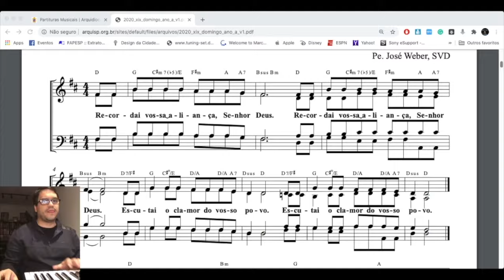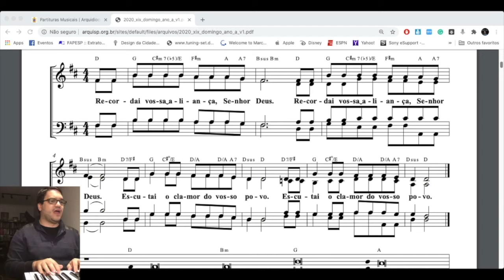Canto de entradao do 19o domingo - Recordai vossa Aliança, Senhor Deus.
Antífona da Entrada - Pe. José WEBER

*19º Domingo
(Sl 73)

Recordai vossa Aliança, Senhor Deus. (bis)
Escutai o clamor do vosso povo. (bis)

1. Levantai-vos, Senhor Deus, e defendei a vossa causa! *
Recordai-vos deste povo que outrora adquiristes,
desta tribo que remistes para ser a vossa herança, *
e do monte de Sião que escolhestes por morada!

2. Só a vós pertence o dia, só a vós pertence a noite; *
vós criastes sol e lua, e os fixastes lá nos céus.
Vós marcastes para a terra o lugar de seus limites, *
vós formastes o verão, vós criastes o inverno.

3. Demos glória a Deus Pai onipotente
e a seu Filho, Jesus Cristo, Senhor nosso, †
e ao Espírito que habita em nosso peito, *
pelos séculos dos séculos. Amém.